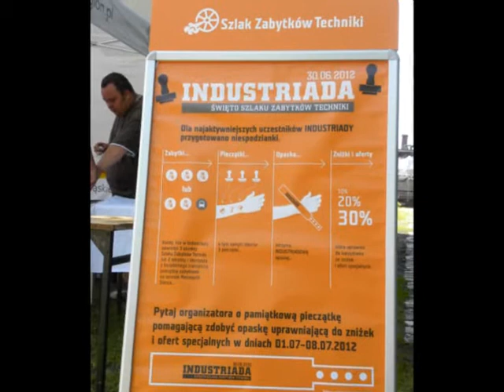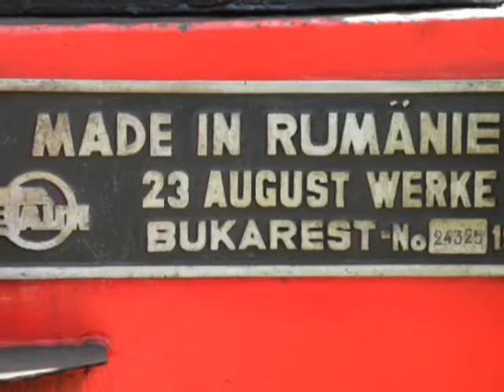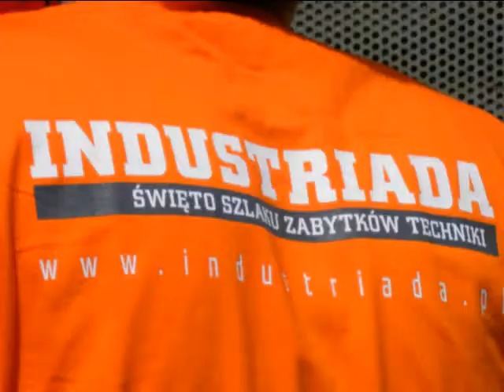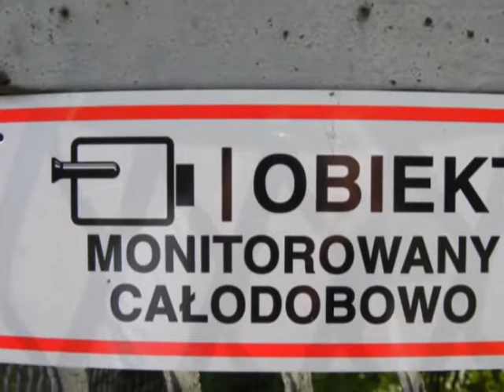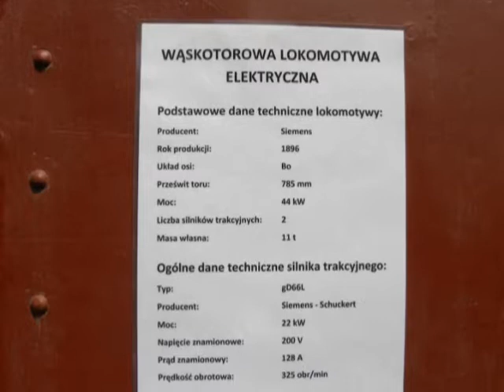Rudy - Industriada 2012 - kompilacja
Filmowo-zdjęciowa kompilacja poświęcona III Industriadzie, która 30 czerwca 2012 r. odbyła się w rożnych obiektach znajdujących się na Szlaku Zabytków Techniki Województwa Śląskiego - również na terenie Zabytkowej Stacji Kolei Wąskotorowej w Rudach.